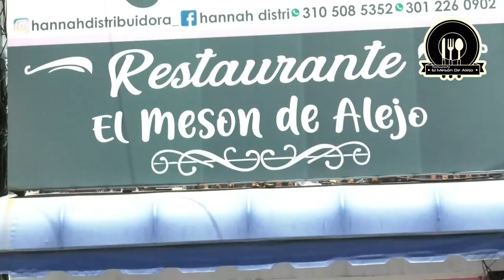DISPUTA TERRITORIAL SERÍA EL MÓVIL DEL ASESINATO DE MUJER EN EL COPEY